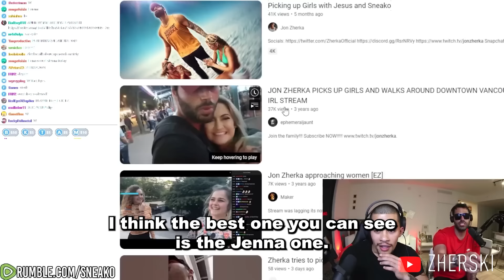Dropping GENIUS Dating Advice for 12 Minutes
🔥 Unlock the secrets of seduction and dating mastery with Jon Zherka! 💑
Choose your path:
Premium Subscription: 🚀 Elevate your journey! Exclusive content awaits.
Twin Edition Subscription: 👥 Double the intrigue, double the adventure. Join the twins!

Jon Zherka, JonZherka, Zherka, Jon, ZherkaOfficial, John Zherka, John, Zerca, Zerka